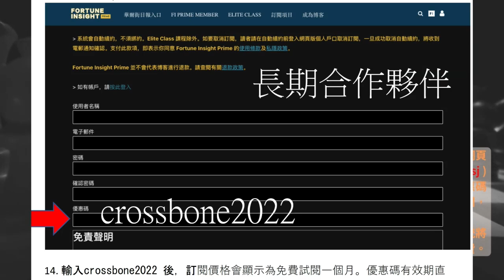《國際大棋局》 2023.06.25 第二節(更新版)：面對橫蠻無理的小朋友，要點教先好？：中港澳篇｜主持：司徒文進、Ken｜協力：司徒 IT Team